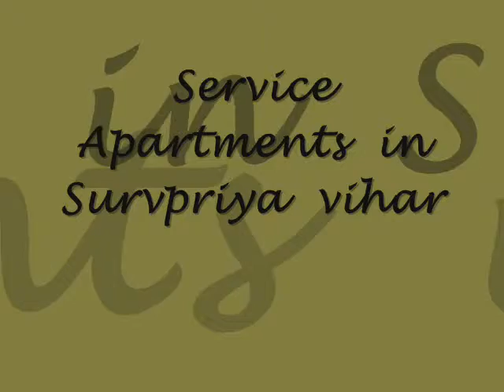Service apartments in survpriya vihar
We are offer luxurious 4 star service apartments in Survpriya Vihar. We have 1 BHK, 2BHK, 3BHK, service apartments is available in very cheap and best rate .all rooms are fully furnished , kitchen is also available for guest , who want to cook own
Food themselves .this service apartments is equivalent to 4 star hotel. It is situated near park and main market, metro station and
Bus stand .all amenities like

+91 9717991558